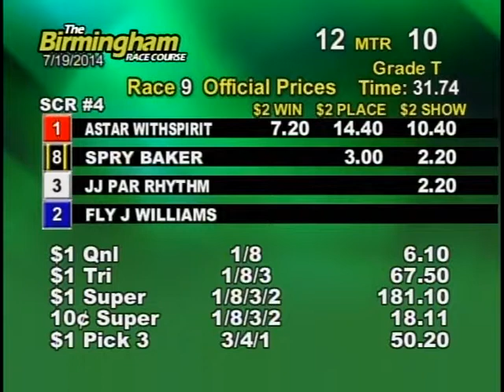07/19/14 Afternoon Race #9